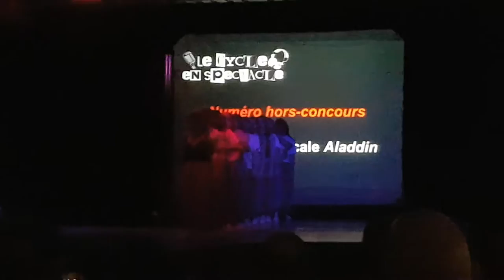Cycle en spectacle JDLM 2016